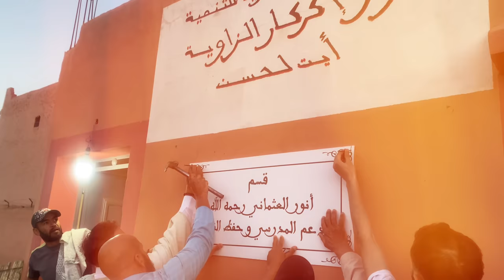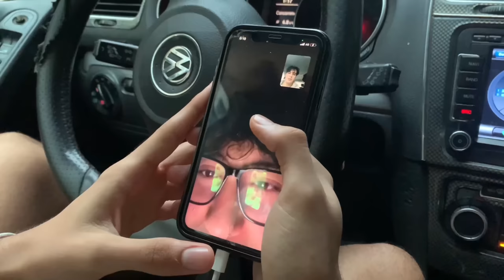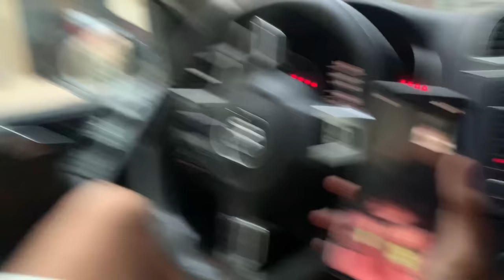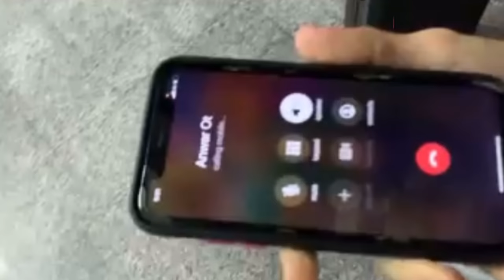بعد عام حقيقة كل شيء حول مق*تل صديقي أنور العثماني رحمه الله 🕊️‼️